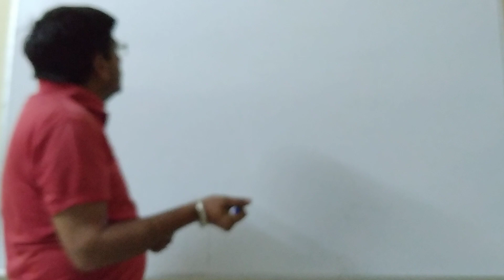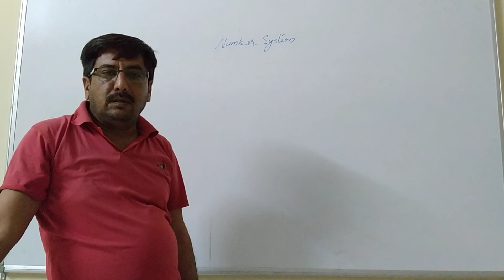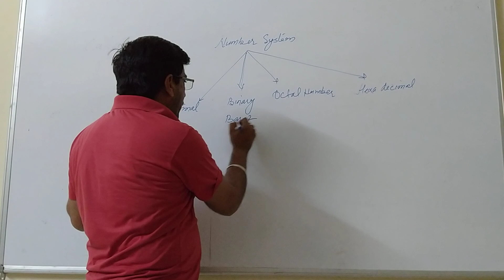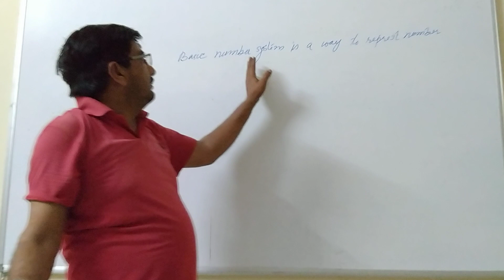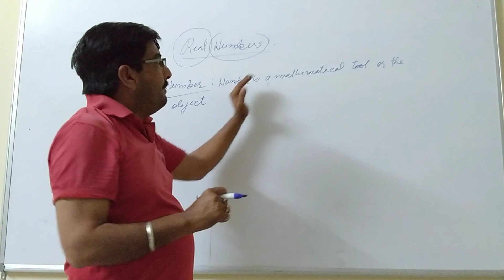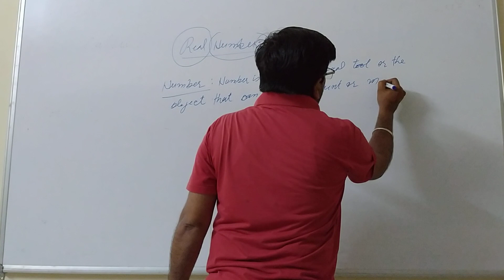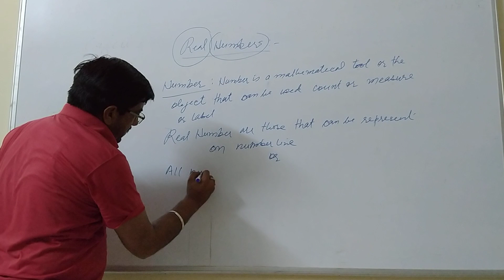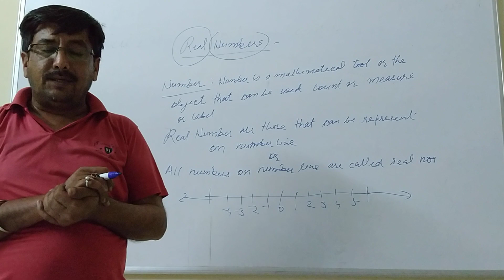Mathematics number system basic Part 1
especially for cbse and hbse students